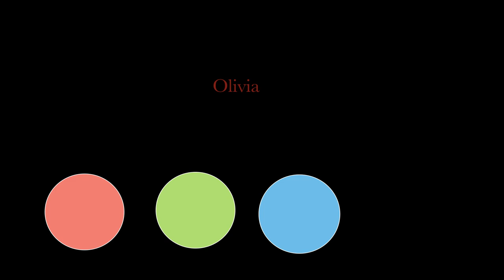First After Effects animation video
Here is my first after effects video that I designed when we had a morning workshop with our lecturer. He taught us the very basic and important elements of how to use after effects such as rotating an object, the scale of an object, and how many seconds it takes to move the shape.